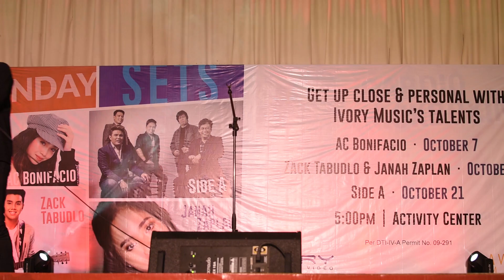Zack Tabudlo - Can I Be Him (Live Performance)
Zack Tabudlo performs "Can I Be Him" by James Arthur.